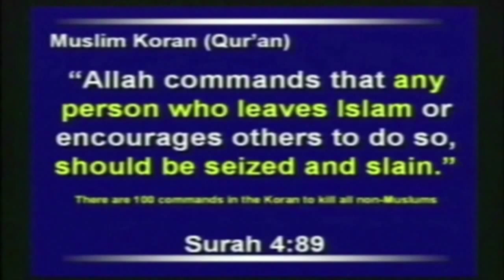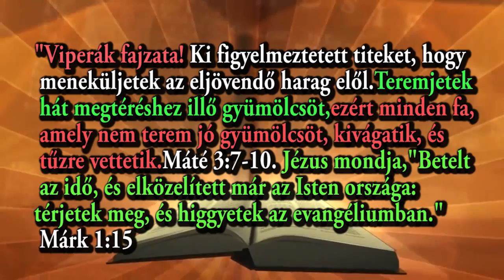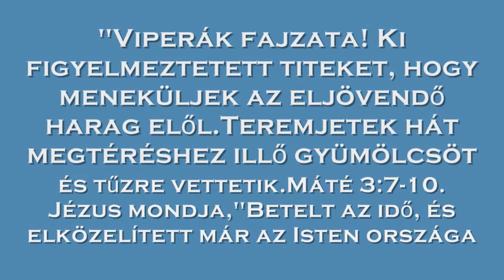porno Rosengården helsingborg